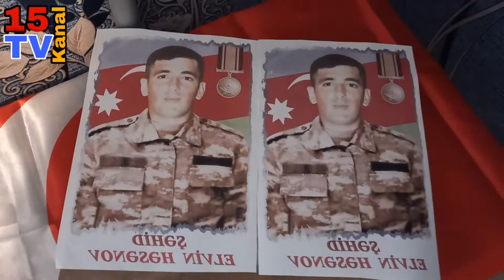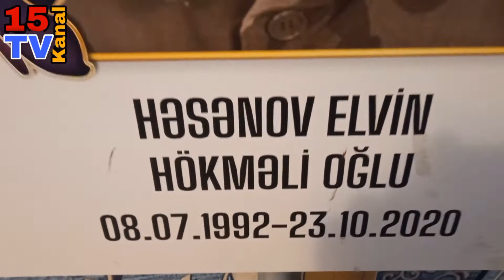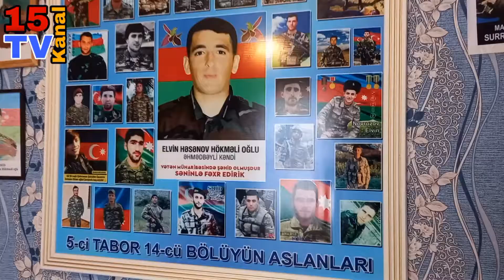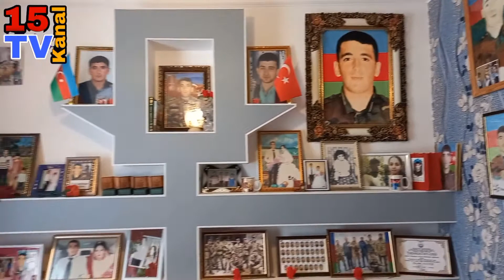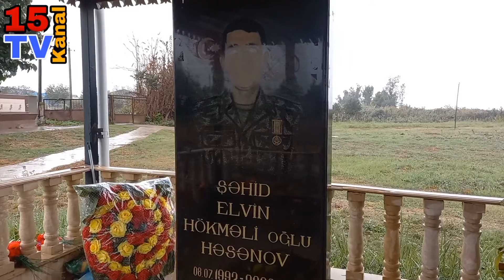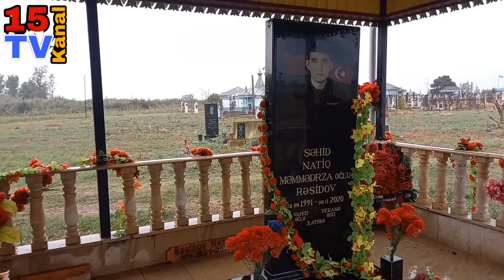23.10.2022 Saatlı/Əhmədbəyli Şəhidi Elvin Həsənov Hökməli oğlu 2-ci il dönümü.@kanal15tvaz